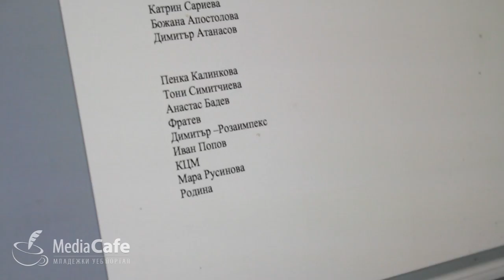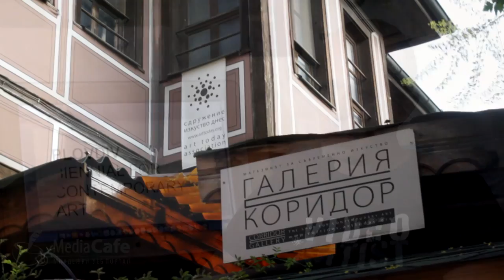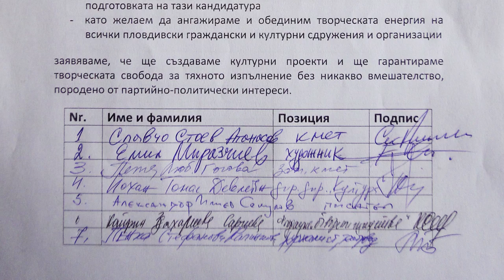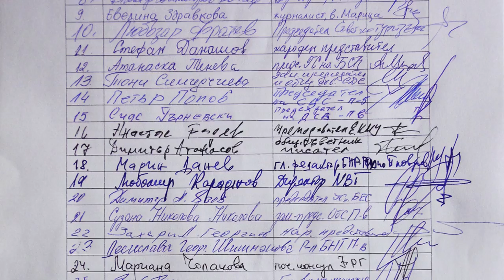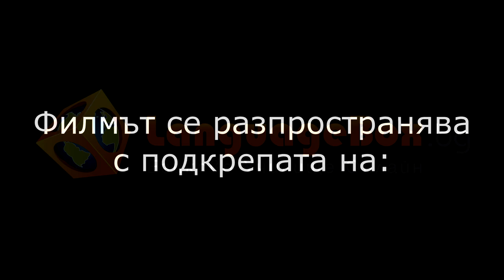Как Пловдив стана "Европейска столица на културата 2019" (част 1/4)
Гражданска инициатива да се борим за титлата "Европейска столица на културата" през 2009-а година прераства в организацията Общинска фондация "Пловдив 2019", създадена през 2011-а година. 3 години по-късно градът е обявен за "Европейска столица на културата" през 2019-а в борба с останалите български градове. Филмът разказва как протече този процес през тези години.
В първата част ще чуете първите стъпки преди създаването на фондацията.